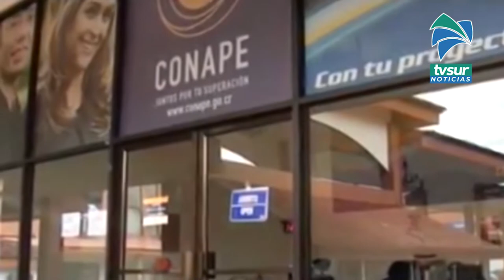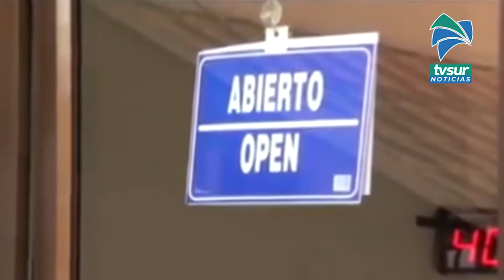Ciencias y Tecnologías son las áreas con más solicitudes de crédito en CONAPE, durante 2021